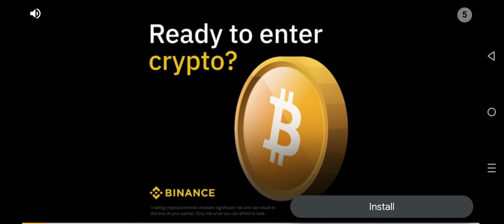Ultimate Fighting Gameplay Walkthrough | No Commentary | NoCopyRight (2024)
Ultimate Fighting has been heavily optimized for mobile devices, and you can experience mechanics such as blocking, grappling, counterattacking, and chaining attacks together to form "combos" during combat.
Whether you love Kung Fu, martial arts, Taekwondo, Muay Thai, Karate or Brazilian Jiu-Jitsu, you can find the corresponding Champions in the Ultimate Fighting.